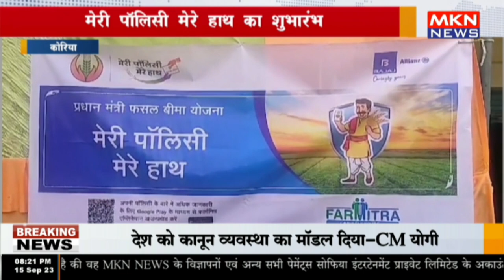कोरिया - मेरी पॉलिसी मेरे हाथ का शुभारंभ